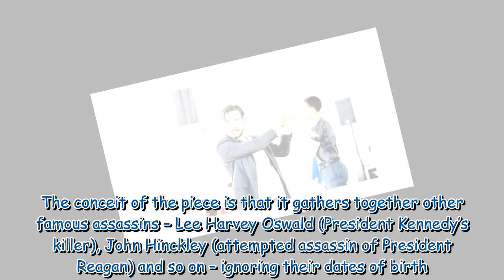The day Danny Mac learned to put family first